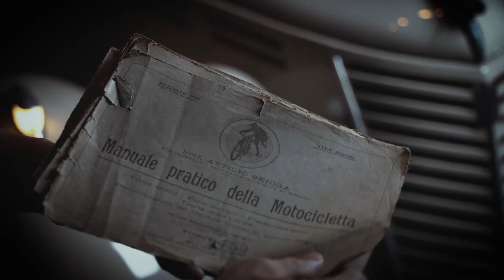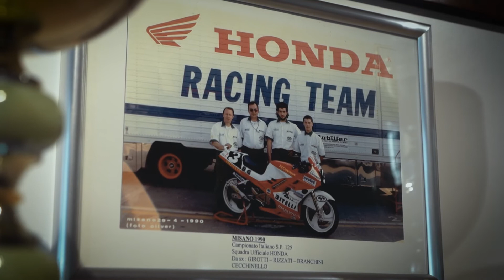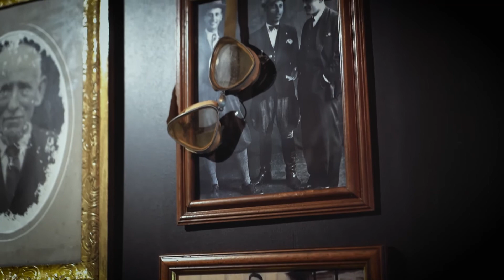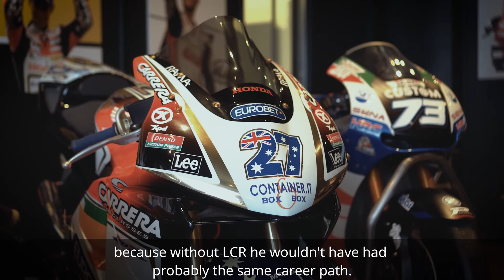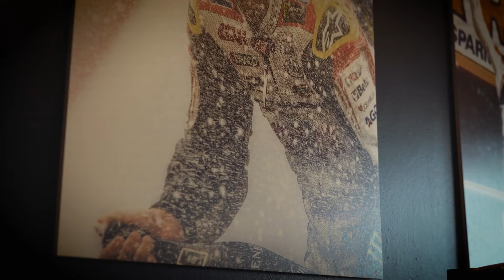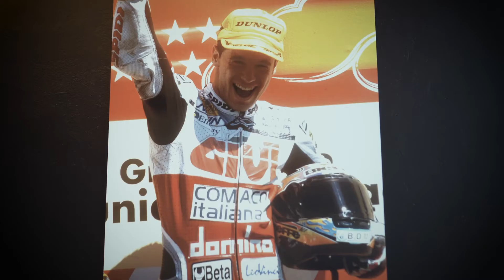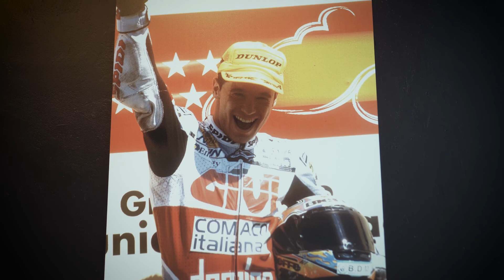My Ride, My Life: Lucio Cecchinello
"I really want to be here in this paddock for the rest of my life." - Lucio Cecchinello, Teamchef des LCR (Lucio Cecchinello Racing) Honda MotoGP Teams

Er blickt zurück, auf eine lange Karriere bei Honda und sein Weg durch den Sport wäre in einer Welt von 2022 unmöglich. Darum lässt er uns daran teilhaben und erzählt, wie er vor fast dreißig Jahren zum Motorradrennsport kam, wie seine Leidenschaft dafür entbrannte und wie er sich diese Leidenschaft bis heute bewahrt. Sehr emotional und sehr sehenswert. Film ab! 🎬